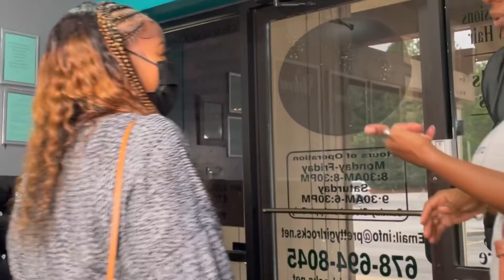Salon PodCast with Kayaloveshair | Episode 1 | Spilling the tea on Atl Rumors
I asked my clients a series of questions, here’s how it went￼.